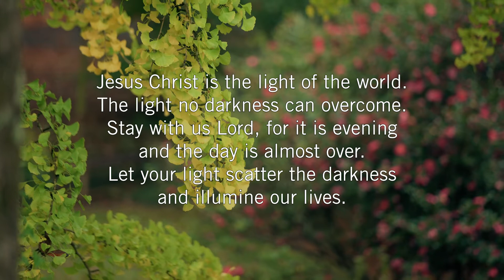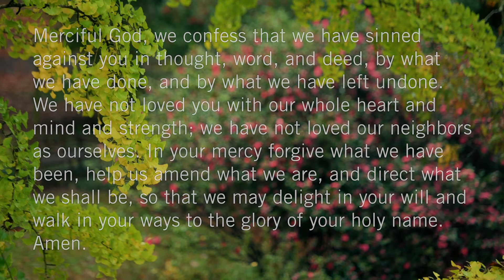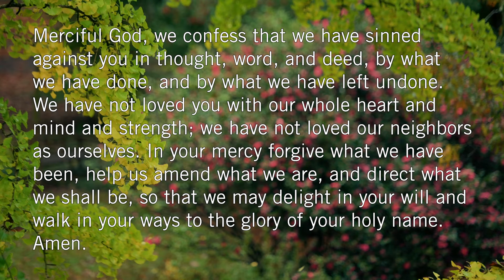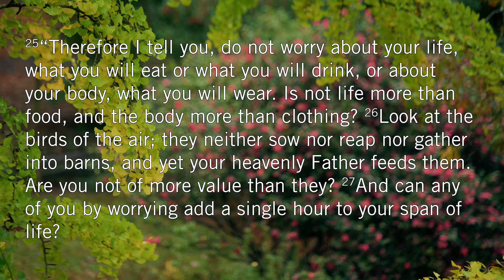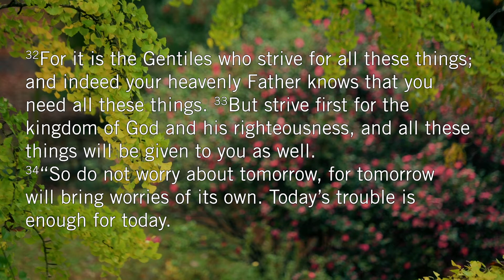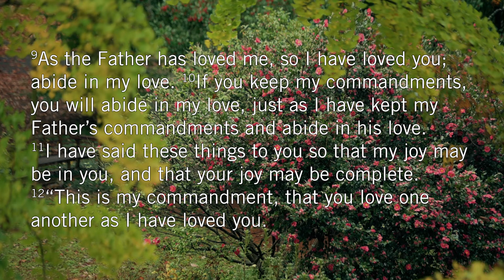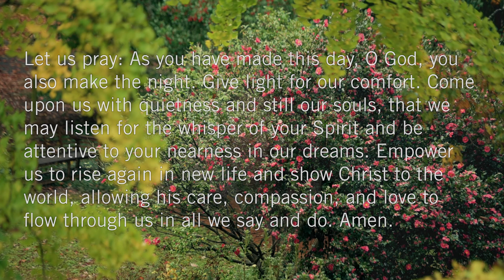Evening Prayer | November 19, 2020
Emily Goins Smith leads an Evening Prayer service adapted from the Book of Common Worship.